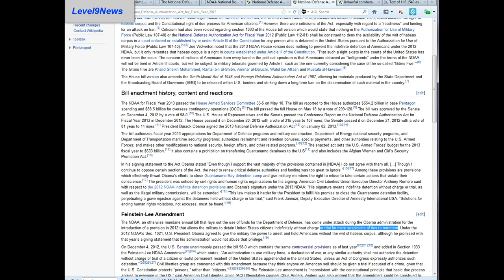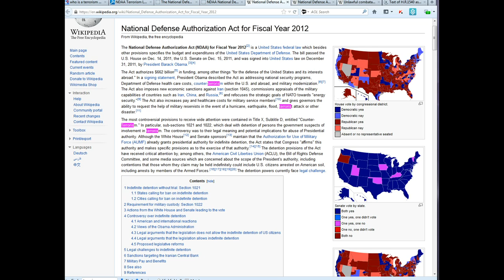NDAA: Obama/Clinton/Holder Subject to Indefinite Detention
Hillary Clinton, Eric Holder and Obama's administration are guilty of collaborating with the enemy...Al Qaeda, the Taliban, the FSA, Mexican Drug cartels and the Muslim Brotherhood.  According to the definition of "terrorism" in the NDAA they are all subject to arrest (without benefit of trial) and indefinite detention under that law!

In accordance with Title 17 U.S.C. Section 107, the material on this site is distributed without profit to those who have expressed a prior interest in receiving the included information for research and educational purposes.